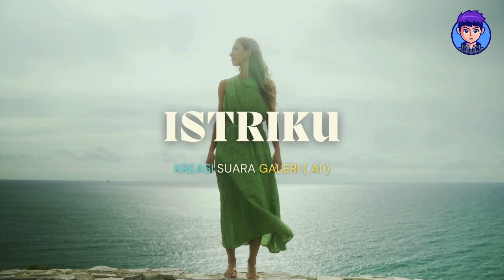Lagu Slow " Istriku "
Lagu Slow " Istriku "  ( Kreasi Suara Galeri AI )